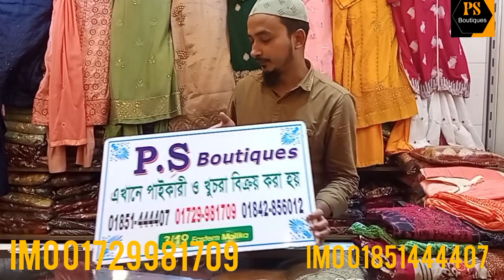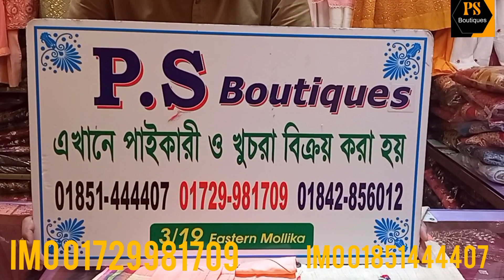Only 650 discount offer. 650 টাকা করে মাথা নষ্ট করা কামিজ কালেকশনের বিপুল সমাহার পি এস বুটিকস এ।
PS BOUTIQUES
3/19 EASTERN MOLLIKA SHOPPING COMPLEX